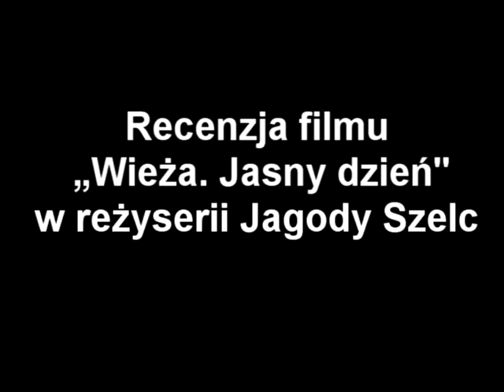Kaja Szymańska - O filmie "Wieża. Jasny dzień" Jagody Szelc